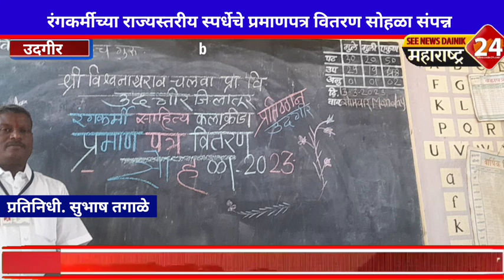रंगकर्मीच्या राज्यस्तरीय स्पर्धेचे प्रमाणपत्र वितरण सोहळा संपन्न..